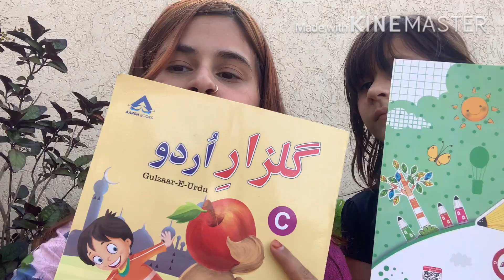staisnory haul. !!! School books...!!!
Comment kare bataye kesa hai..!!

Ussalamalekum ❤️

HI all, I am an Indian vlogger jasmine, my name is jasmine ali. this is my new youtube channel My dear virtual family m very happy that you found my video on YouTube and stop by... I welcome you all to my channel x"Indian vlogger jasmine ". if you find my video interesting then please like this video...share with your friends...and subscribe to my channel...its absolutely free...but it matters a lot to me...

1. indian mom daily routines

2. indian mom daily vlogs

3. indian mom busy morning

Stationery Haul India

Wish Stationery Haul

Stationery haul -- aliexpress

Stationery Haul Amazon

Stationery haul -- aliexpress

Amanda rach Lee Stationery Haul

Stationery Haul Shopee

Page Navigation